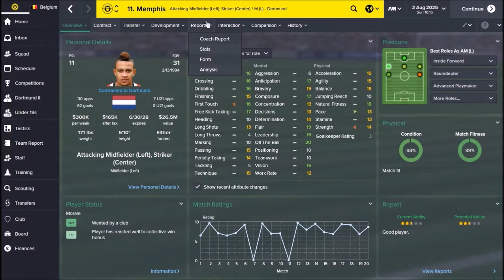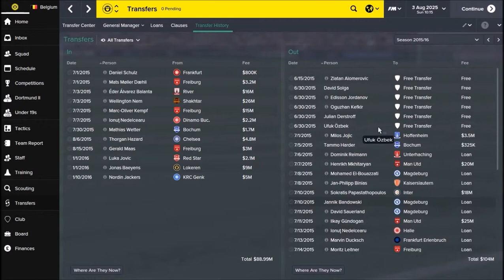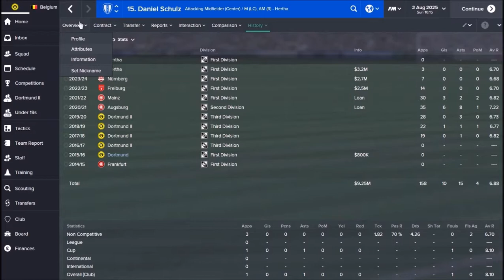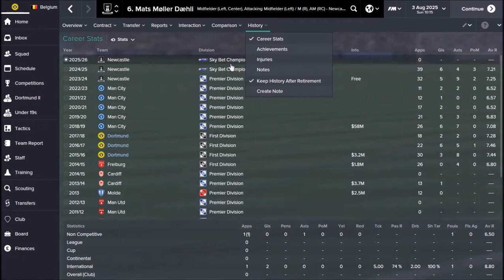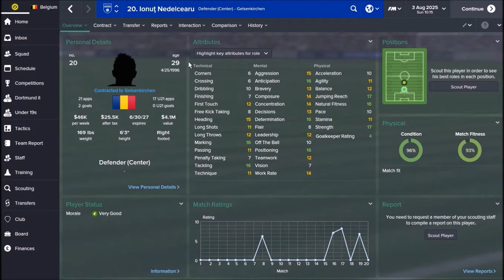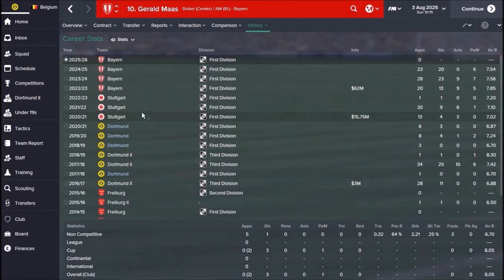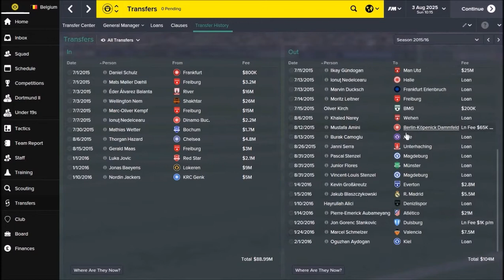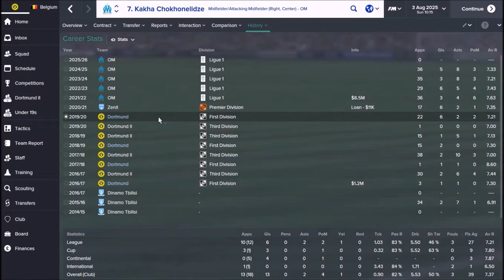Football Manager Tips - Transfers Part I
Today, I discuss my experience and ideas on transfers.